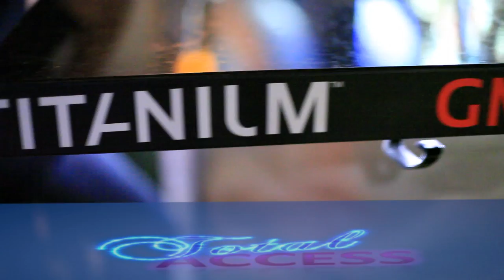POOCH HALL FROM THE GAME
TV SHOW THE GAME-